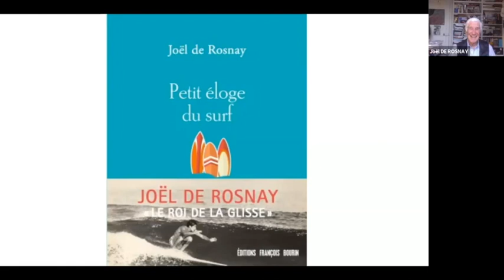En intimité avec Joël de Rosnay : "créons notre futur plutôt que le subir"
Joël de Rosnay nous partage en toute simplicité son regard face à la crise qui nous touche suite au COVID19.
Face aux peurs et aux inquiétudes, avons-nous de bonnes raisons d'être optimistes pour l'avenir ?

Quelques réflexions aux questions :
Vers quel monde allons-nous ?
Comment influer notre santé et vieillir moins vite ?
Nous vous partageons quelques recettes pour vous sentir apaisé dans un environnement incertain et vous apportons quelques clés pour prendre en mains votre vie :
* nos relations professionnelles et les nouvelles façons de collaborer
* réussir son entrepreneuriat et avoir la bonne attitude
* comprendre l'impact de l'épigénétique sur sa santé
* mieux gérer son stress
* les valeurs des temps modernes

OBJECTIF FINISHER 👉 Runners, Traileurs & Triathlètes